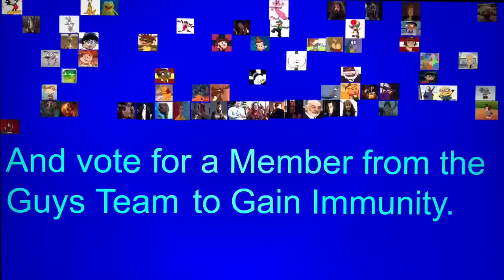Guys VS Girls Episode 111